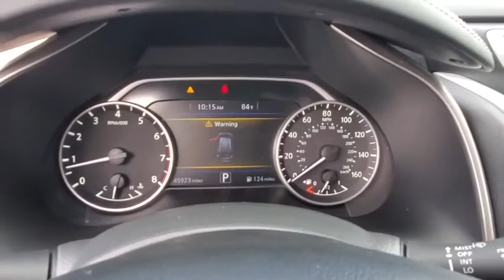2017 Nissan Murano New Smyrna Beach, Port Orange, Edgewater, Daytona Beach, Deland, FL R113041B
Gun Metallic Used 2017 Nissan Murano available in New Smyrna Beach, Florida at New Smyrna Beach Chevy. Servicing the Port Orange, Edgewater, Daytona Beach, Deland, FL area.

Recent Arrival! Clean CARFAX. CARFAX One-Owner. CVT with Xtronic. Gun Metallic 2017 Nissan Murano SL FWD CVT with Xtronic 3.5L V6Priced to SELL FAST wont't last long at this price, New Smyrna Chevy is offering an additional discount for current customers (currently own a Chevrolet purchased from New Smyrna Chevy).
[M92] CARGO PACKAGE  -inc: Cargo Area Protector  Retractable Cargo Cover  First Aid Kit  Cargo Net,[B94] REAR BUMPER PROTECTOR,GUN METALLIC,[B92] SPLASH GUARDS,GRAPHITE  CLOTH SEAT TRIM,[L92] CARPETED FLOOR MATS & CARGO MAT,[Z66] ACTIVATION DISCLAIMER,[U01] NAVIGATION PACKAGE  -inc: Radio: AM/FM/CD Audio System w/Navigation  NissanConnect w/navigation  8 color display w/multi-touch control  voice recognition for navigation and audio  SiriusXM Traffic  SiriusXM Travel Link  HD Radio  front and rear USB port and Apple CarPlay,Front Wheel Drive,Power Steering,ABS,4-Wheel Disc Brakes,Brake Assist,Brake Actuated Limited Slip Differential,Aluminum Wheels,Tires - Front All-Season,Tires - Rear All-Season,Temporary Spare Tire,Power Mirror(s),Integrated Turn Signal Mirrors,Rear Defrost,Privacy Glass,Intermittent Wipers,Variable Speed Intermittent Wipers,Rear Spoiler,Power Door Locks,Daytime Running Lights,Automatic Headlights,AM/FM Stereo,CD Player,Satellite Radio,MP3 Player,Bluetooth Connection,Auxiliary Audio Input,Requires Subscription,MP3 Player,Steering Wheel Audio Controls,Bucket Seats,Driver Adjustable Lumbar,Driver Adjustable Lumbar,Pass-Through Rear Seat,Rear Bench Seat,Adjustable Steering Wheel,Trip Computer,Power Windows,Keyless Entry,Power Door Locks,Keyless Start,Keyless Entry,Power Door Locks,Cruise Control,Climate Control,Multi-Zone A/C,A/C,Cloth Seats,Driver Vanity Mirror,Passenger Vanity Mirror,Driver Illuminated Vanity Mirror,Passenger Illuminated Visor Mirror,Keyless Start,Power Windows,Power Door Locks,Trip Computer,Security System,Engine Immobilizer,Traction Control,Stability Control,Traction Control,Front Side Air Bag,Tire Pressure Monitor,Driver Air Bag,Passenger Air Bag,Front Head Air Bag,Rear Head Air Bag,Passenger Air Bag Sensor,Knee Air Bag,Child Safety Locks,Back-Up Camera